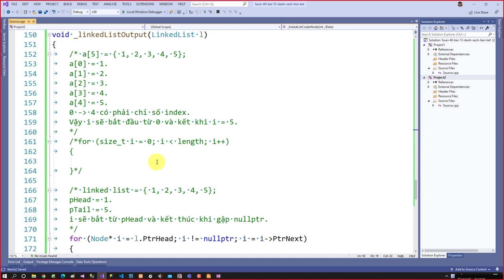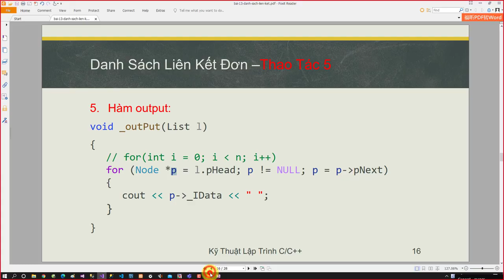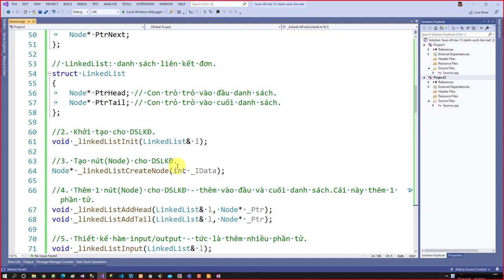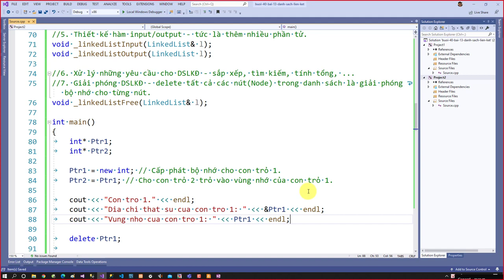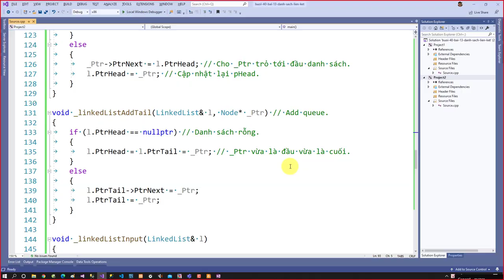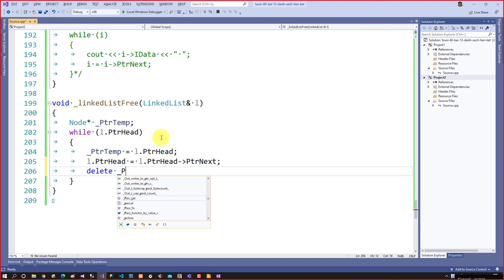[Lập Trình C++] - Danh Sách Liên Kết Đơn